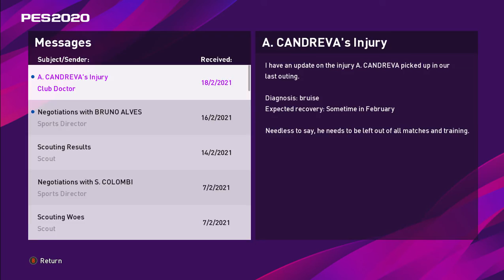PES 2020 Indonesia - Parma Master League : Babak 32 Besar UEFA Europa League Dimulai ! #51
Series Master League RTG adalah sebuah game mode eFootball PES 2020 dimana kita akan menjadi sebuah manager sebuah klub, lalu untuk RTG atau Return To Glory disini kita akan berjuang mati-matian guna mengambalikan klub yang kita tangani kembali ke masa kejayaannya.